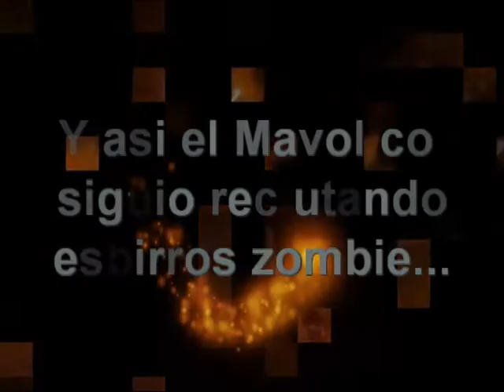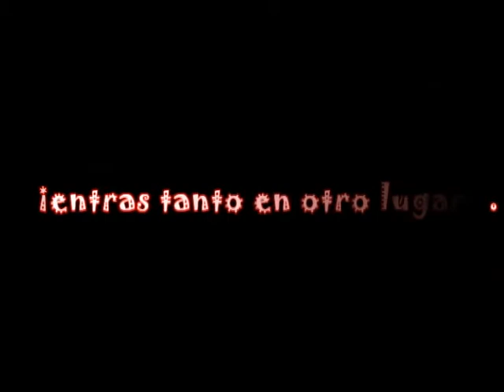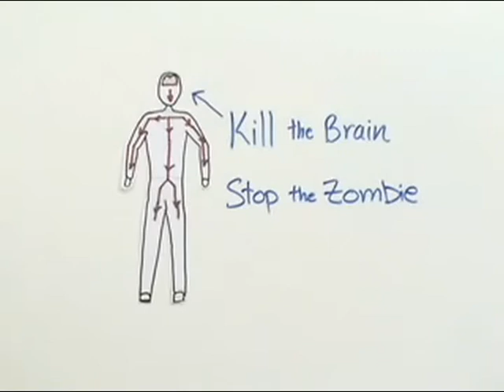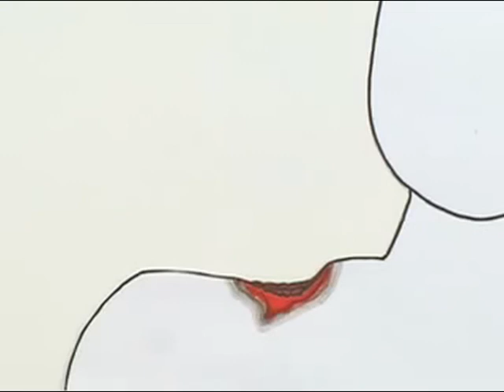El mavolico 2 - El refreso (segunda parte) YOUTUBE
Nuestros héros siguen buscando al Mavolico que junto a sus esbirros zombien intenta convertirse en el mayor asesino del mundo. Atracando en Wall Street y logrando cinco esbirros zombie, el Mavolico solo morirá ante un arma que Jaxsa y los suyos buscan. Además, un contenido extra de como matar zombies, how kill a zombie.